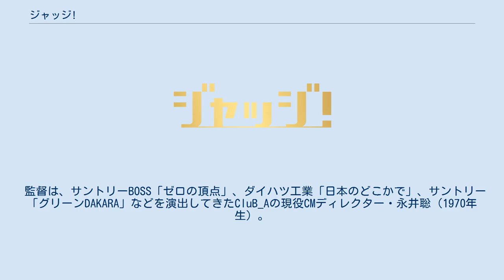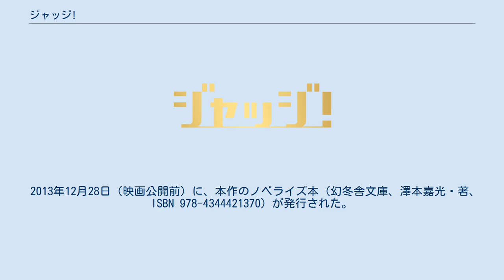ジャッジ!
『ジャッジ!』は、2014年1月11日公開の日本映画。
国際広告祭でのCM審査の裏側をコミカルに描いたコメディ映画。
松竹配給。
 映画のキャッチコピーは「恋と仕事。人生最大の審査（ジャッジ）!」。
 企画自体は約5年前から進行し、2013年7月に、制作と主演の妻夫木聡と北川景子の出演が報道された。
 同年8月8日にクランクインし、9月7日にクランクアップした（当初予定は9月中旬）。
二人以外のキャストは9月11日・30日に発表された。
 監督は、サントリーBOSS「ゼロの頂点」、ダイハツ工業「日本のどこかで」、サントリー「グリーンDAKARA」などを演出してきたCluB_Aの現役CMディレクター・永井聡（1970年生）。
2005年のオムニバス映画『いぬのえいが』に次ぐ監督作品で、本作が長編映画デビュー。
脚本の澤本と約10年の親交があり、依頼を受けた。
 脚本は、ソフトバンクモバイル「ホワイト家族」シリーズなどを手がけた、電通CDCの現役CMプランナー/クリエーティブディレクター・澤本嘉光（1966年生）。
1990年代から国内外の広告祭で審査員を多数務めてきた。
澤本は、主演の妻夫木聡がこれまで出演してきたトヨタ自動車「ドラえもん」シリーズや東京ガス「ガス・パッ・チョ!」のCMも手がけた。
映画は2008年の『犬と私の10の約束』（共作で原作と脚本）以来。
 本作では、松竹配給映画で恒例となっているオープニングロゴが使用されていない。
台湾と香港でのタイトルはそれぞれ『菜鳥評審員』と『廣告祭！唔制！』。
 大手広告代理店「現通」社員の、情熱はあるが落ちこぼれな若手CMプランナー太田喜一郎（妻夫木聡）が主人公。
アルファベット表記では名前が同じになることを理由に、上司の大滝一郎（豊川悦司）から、世界一のテレビCMを決める最大の広告祭「サンタモニカ国際広告祭」の審査員の仕事を押し付けられる。
 大滝からの情報で、出発前に窓際社員の鏡さん（リリー・フランキー）の元で各国代表と渡り合うための特訓を受けることにし、さらに広告祭には女性同伴で赴くのが賢明と気付く。
苗字の読みが同じの同僚・大田ひかり（北川景子）に夫婦という設定での同行を懇願し、二人で現地に渡ったものの、自社が出品した「ちくわ堂」のCMを入賞させなければ、太田は会社をクビになってしまうという事実を知る。
 全国253スクリーンで公開され、2014年1月11、12日の初日2日間で興収9369万6300円、動員7万2526人になり、映画観客動員ランキング（興行通信社調べ）で初登場第6位となった。
 劇中の「ペン回し指導」は、ペン回しパフォーマー・Kayらが携わった。
 脚本の澤本嘉光は広告祭について、「実際には、大半は純粋に作品の善しあしを審査しています。ごく一部の部分にフォーカスを当てて描きました」と語っている。
 監督の永井聡が掲げた本作のテーマは「好きだったことをもう一度再認識しよう」。
カット数や編集において、CMのスピード感を意識したという。
「ちくわ」にしたのは、外国人が全く知らないモノという観点からという。
主人公の太田がバーテンダーに注文した「タルカロス」は、『スペースコブラ』の主人公の好物の酒で、実在はしない。
アニメ好きである監督が入れたという。
 「ちくわマン」「ちくわ子ちゃん」のキャラクターグッズが発売された。
 映画のティザービジュアルのポスターとチラシが、3種類（秋山具義、えぐちりか、佐野研二郎によるデザイン）が発表され、映画館の支配人ごとに各劇場で設置する1種類をジャッジ!（審査）して選ぶという、キャンペーンを展開した（映画業界初の試みという）。
それとは別に、2013年11月に発表された、全主要キャストが映ったデザインの本ポスター・本チラシも存在する。
 第2弾として、有楽町ビックカメラ「ビックマルチビジョン」（読売新聞社提供枠）で放映されるCM映像（15秒）をジャッジ!（審査）してもらうというキャンペーンを展開した（これも映画業界初の試みという）。
A「ラブコメ篇」が221票/562票で1番人気となり、1月5日（日）から実際に放映された（あとの2つ...